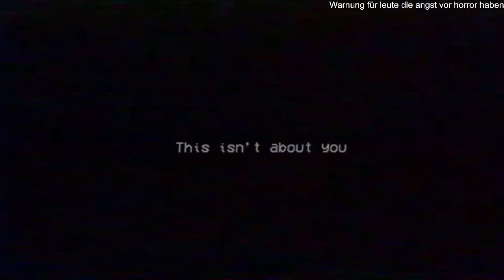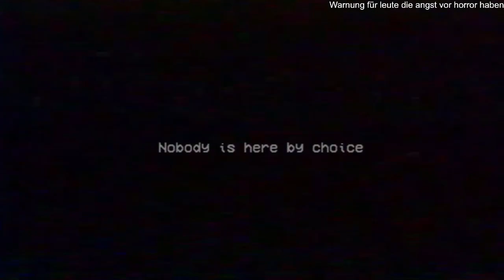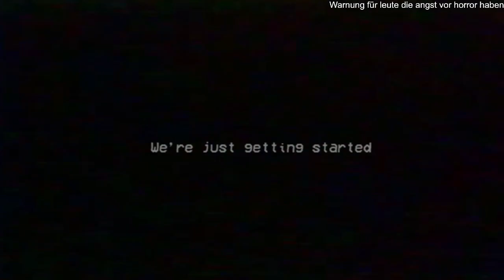wir Spielen Poppy Playtime Chapter 2 (Deutsch)